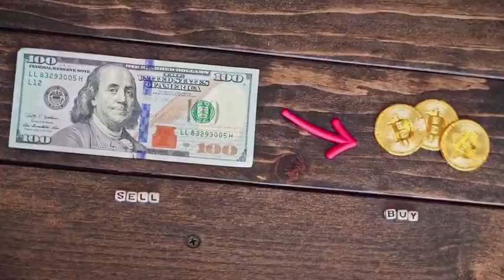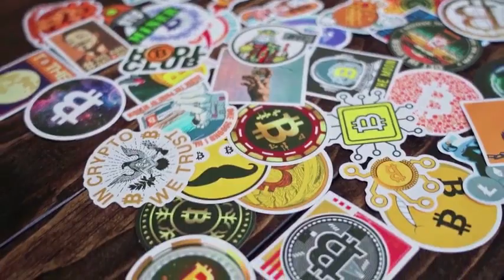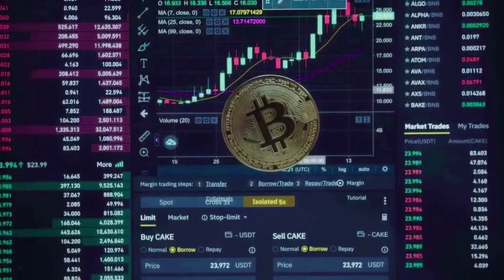ROBERT KIYOSAKI: MANTA WILL X7000% AFTER DEAL WITH CHATGPT - Manta Network PRICE PREDICTI 2024 -2030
ROBERT KIYOSAKI: MANTA WILL X7000% AFTER DEAL WITH CHATGPT - Manta Network PRICE PREDICTION 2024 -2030